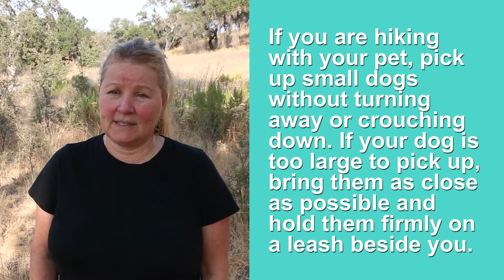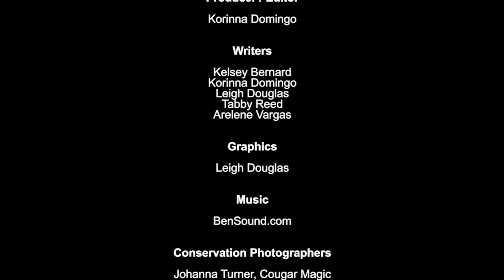What to do if you encounter a cougar